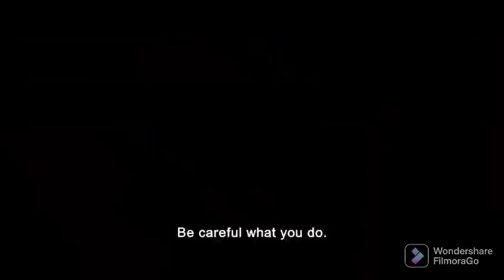فیلم جدید عنکبوت مقدس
(زهرا امیرابراهیم) روزنامه‌نگار زن در پی قتلی زنجیره‌ای که فقط کارگران جنسی را هدف قرار داده بود، در مشهد مقدس اقامت داشت.

او از سرنخ به جنایتکار واقعی نزدیک شد، اما محکوم کردن جنایتکاری که با او به عنوان قهرمانی که شهر را از جهان پاک می کند، که معمولاً به عنوان "کشتن عنکبوت" شناخته می شود، رفتار می شود، دشوار شد.این فیلم کاملا با عنکبوت ایران فرق داره و واقعیت که چیز دیگس نشون داده